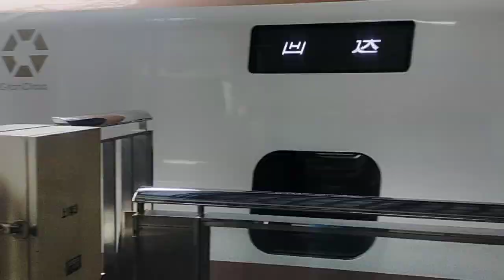2023年4月29日北陸新幹線金沢(駅)11番のりばかがやき号金沢着→回送列車(8525E→回送8525E)停車中→発車 W7系W22編成運行8525Eかがやき525号→(回送列車)回送8525E